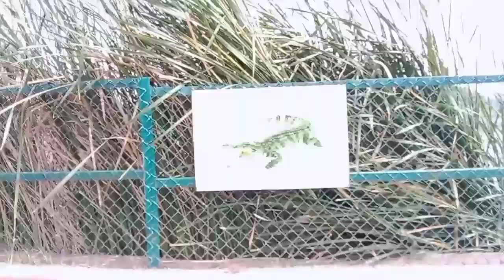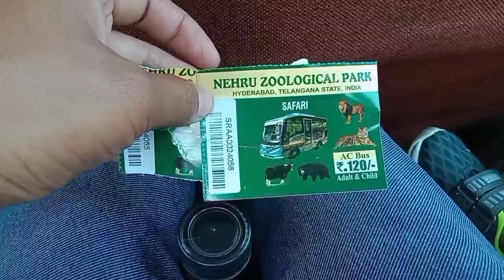Hyderabad Nehru Zoo Park🐶🐱🦁🐰🦊🦊🐮🙉🦕🐠🐊🐆🐪🦍🦏🦜🦢🦩🐒🐽Ep-3